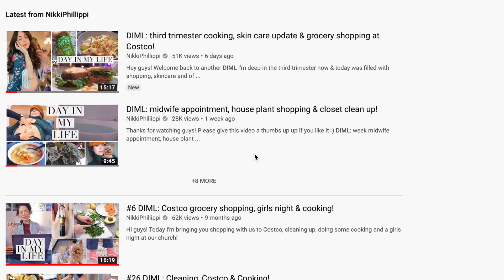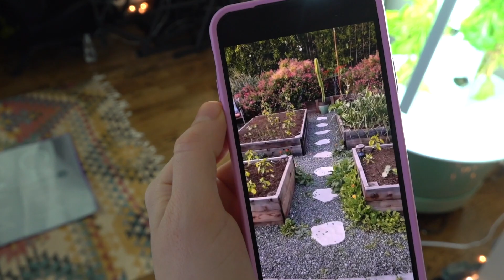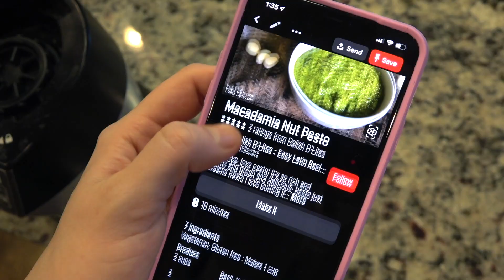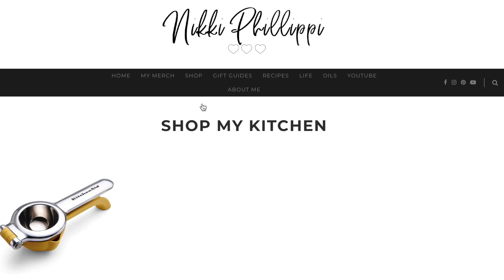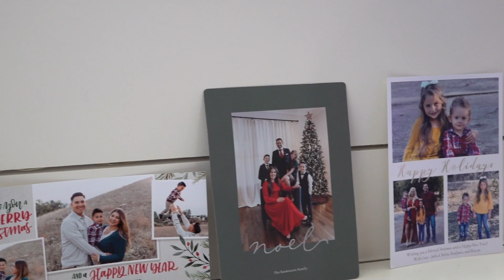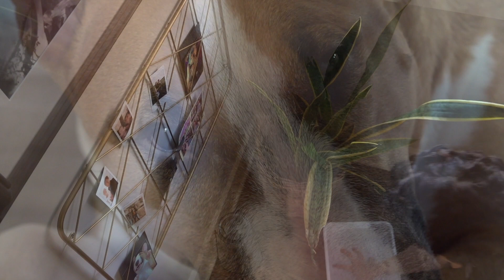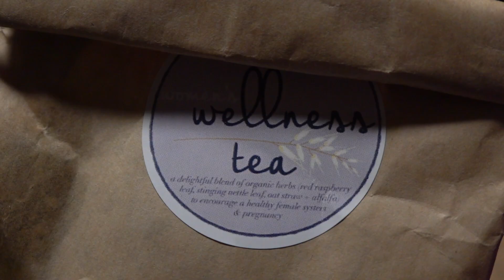DIML: Peaceful Third Trimester Nesting, Cooking & Prepping!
Today my third trimester nesting is continuing on!  We’re cleaning, cooking,  decluttering and organizing our house right now…we’re basically trying to get as much ready as possible before baby P arrives=) Please give this video a thumbs up if you like it and I will hopefully see you back here soon with a bunch of new videos we’ve been filming!

(AKA more food in these videos too=)

Amazon Baby Registry

Macrame plant hanger

Spice Lab Himalayan pink salt
Ice cube tray
Viva MCT oil
Simply organic vanilla extract
Amazing grass green superfood powder
Terrasoul cacao nibs
Manitoba hemp hearts
Almond Breeze almond milk
Wholesome honey
Ancient Nutrition multi collagen

1 person will win a mystery box full of different beauty/lifestyle products! I get WAY more than I could ever use sent to me, so this is one of the things I do with it all.

THANK YOU for all your support.. it truly means so much to me and my growing family=)

HOW TO ENTER:
2- Leave a comment letting me know your favorite part of this video…or any questions you have… or thoughts… or requests…or well wishes for our upcoming baby boy… literally anything you want=) lol

BONUS ENTRIES:
WINNER WILL BE NOTIFIED ON THEIR COMMENT!
Contest closes January 25th , 2019
Dan: @dan_phillippi
Melissa: @melissa_weldon

Extra info/tags… Feel free to ignore this!!! ;)
I (Nikki Phillippi) have uploaded a day in my life video. I love sharing my DIML and WIML videos with you guys at 32 years old being pregnant as a first time boy mom! I love making new recipes, showing you healthy meals to make with my veggies from my tower garden. I feel that working on my fitness routine and eating fresh foods helps me maintain a healthy Christian lifestyle in Nashville 2019.